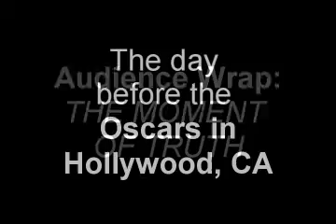The Moment of Truth, audience recap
Audience recap of some of the contestants appearing on the game show, The Moment of Truth, and on-set accounts of what is NOT aired on television. See it now!